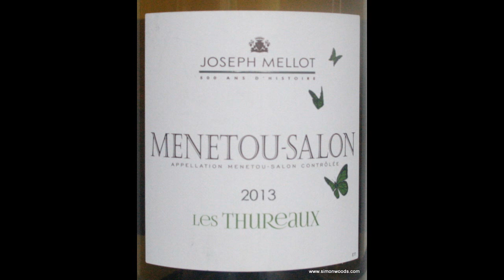Wine Tasting with Simon Woods: Joseph Mellot Menetou Salon Les Thureaux 2013, Loire, France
Simon Woods finds a zingy Loire Sauvignon to stimulate his gastric juices...